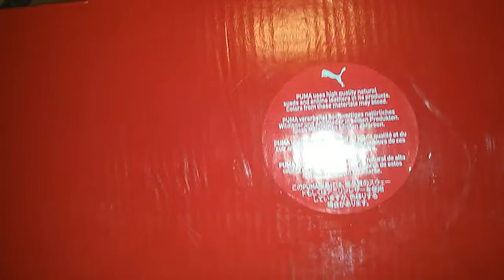Sneaker Game: Puma Suede Rubber Toe Navy Video 160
Look at this shoe.  I am done typing.